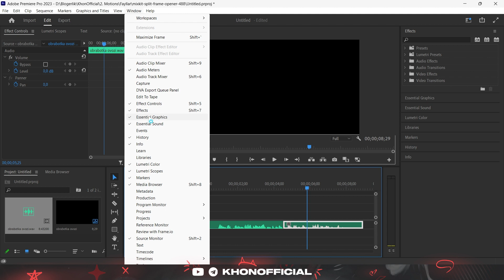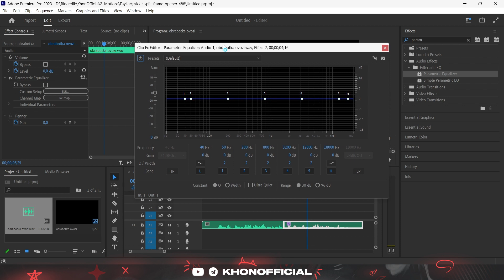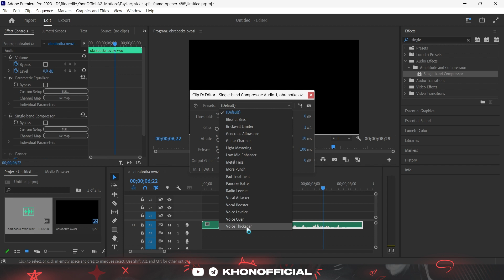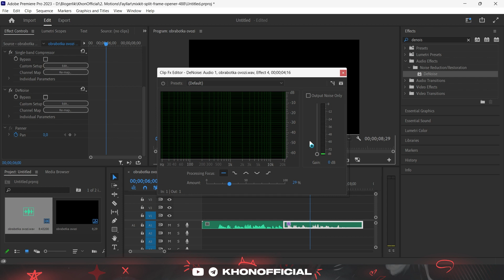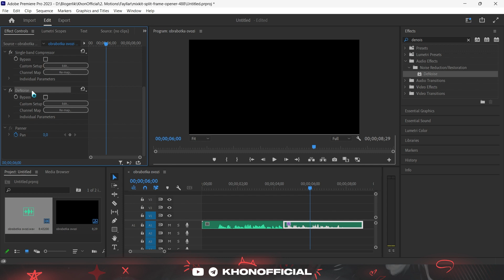🎙️PREMIERE PRO Dasturida Ovozga Sifatli Ishlov Berish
Assalomu alaykum, azizlar salomatmisiz?

Yuqoridagi video orqali sizlarga yozib olingan ovozni boshqa dasturlarda ishlov bermay Premiere Pro dasturini o'zida sifatli ovoz qilishni o'rgatamiz. Ya'ni ovozni sayqallash uchun alohida dasturga kirib, keyin yana videomantaj dasturga kirmaslik uchun albatta

Video sizlarga manzur kelsa like tugmasini bosishni, qandaydir savollaringiz bo'lsa bemalol komentariyada yo'llashingiz mumkin. Bizni qo'llab-quvvatlab tuganingiz uchun katta rahmat. Bu orqali siz bizga auditoriyamizni yuksaltirish uchun yordam berayotgan bo'lasiz)

⚡KhonOfficial™️ kanali sizlar uchun kompyuter ilmini, dasturiy ta'minot va dizayn asoslarini o'rganishingizda yordam beradi.

Kanalimizda yo'lga qo'yiladigan loyihalar quyidagicha:

- Blogerlik Sirlari
- YouTubedan pul ishlash
- Dasturiy Ta'minot
- Kompyuter Ilmlari

- SMD (Ijtimoiy tarmoq dizaynlari)
- Manipulatsiyalar
- Fan Artlar
- Digital Artlar

Kanalimiz rivojlanishi uchun o'z hissangizni qo'shayotganingizdan mamnunmiz. Sizlar uchun sifatli va foydali kontentlar yaratishda hech ham to'xtab qolmasligimizni madh etamiz    (❁´◡`❁)

⚡KhonGM kanali orqali siz eng so'nggi va qiziqarli bo'lgan kompyuter o'yinlarini miriqib tomosha qilishingiz mumkin bo'ladi  @khongamer

❗YouTube kanalingiz uchun dizayn hizmatlarimiz❗
Prevyu (Cover) va Banner & Avatar

Ijtimoiy Tarmoqlaringiz uchun Premium dizaynlar;
Biznesingiz uchun Logotiplar kerak bo'lsa bizga bog'laning:

⚡Videoni tayyorlashda foydalanilgan dasturlar.
▶Hi - Q Audio Recorder;
▶OBS Studio;
▶Ovoz: KhonOfficial™

▶HA$H₸A௹: khonofficial premiere_pro sifatliovoz ovozni_sifatli qilish